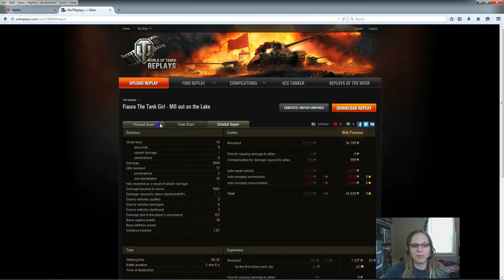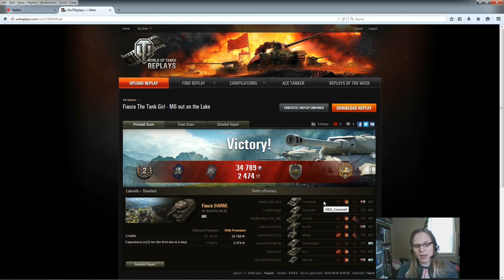Fiaura The Tank Girl: M6 Stroll Around the Lake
So feeling a bit below the weather today but here it is the M6!  Hope you enjoy this fast little smasher of a heavy tanks.